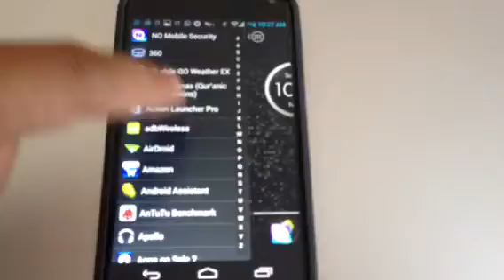Action Launcher Pro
This is one the best Launchers for Android. Try this on your Nexus 4 or other Android Smartphones.